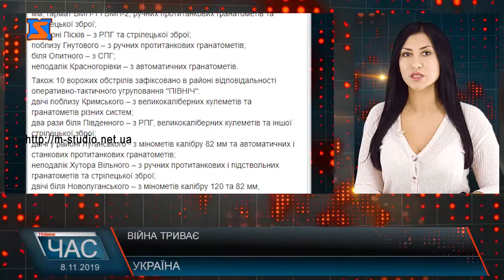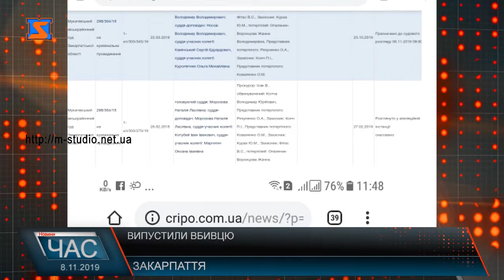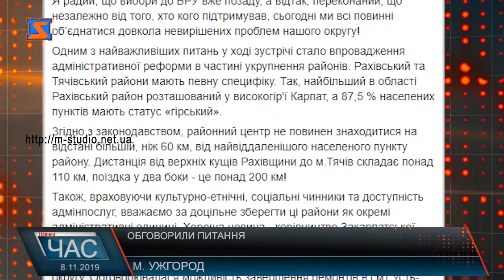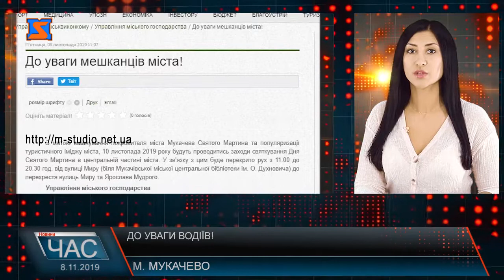Програма “ЧАС”. Hовини Закарпаття за 8 листопада 2019 року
Суди тривають.  Вбивство на АЗС
Затримали. Справа наркоторговців
Зловживання службовим становищем. Повідомили про підозру
Дочекалися. Нові автомобілі
Важливість діагностики. Обстеження в провідних фахівців